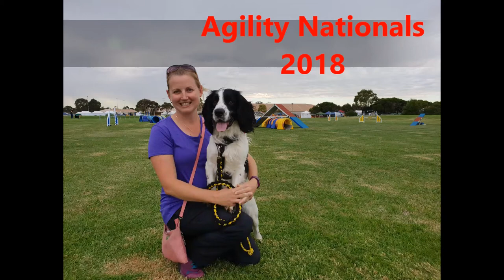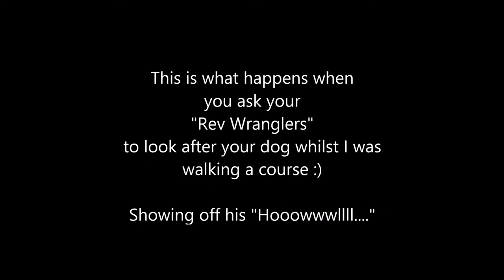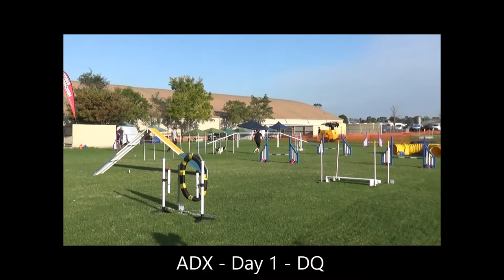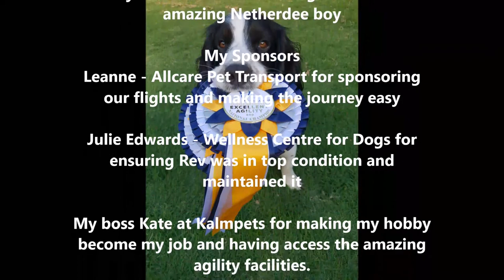Sarah and Rev - Agility Nationals 2018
Dual National Champions